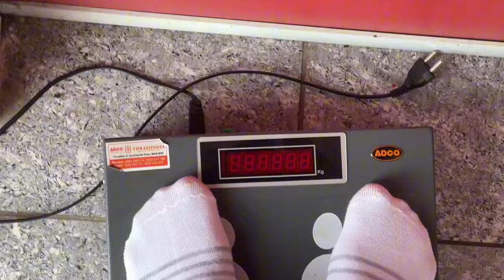Day 7 of Bulking series 💯🙌🏻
Hello everyone… so this is day 7 of bulking series…
Every day won’t be happening as we plan.Today we couldn’t do workout properly. Also couldn’t shoot the video of what we did. But we did hit our calorie goal and that is one this that went right.